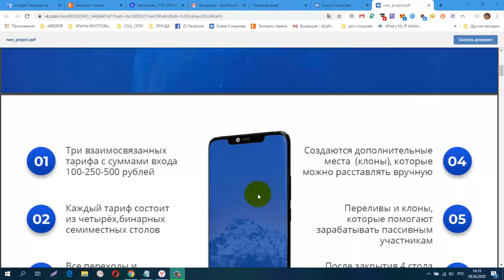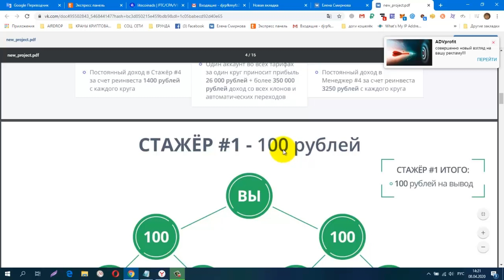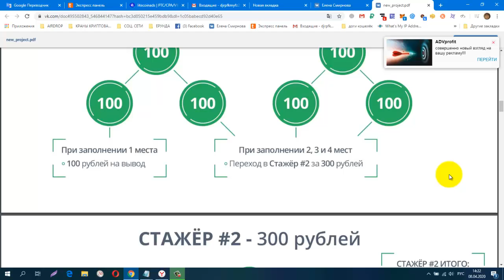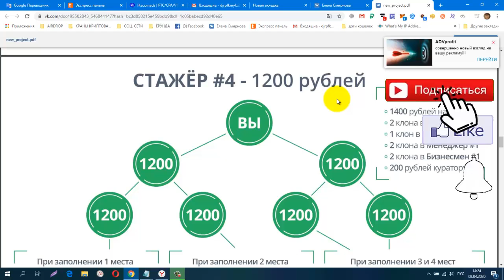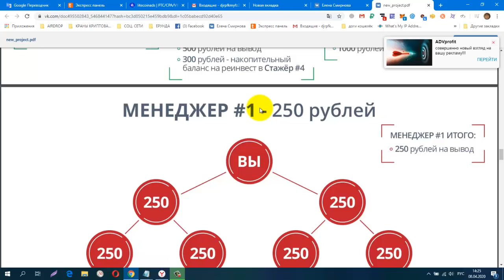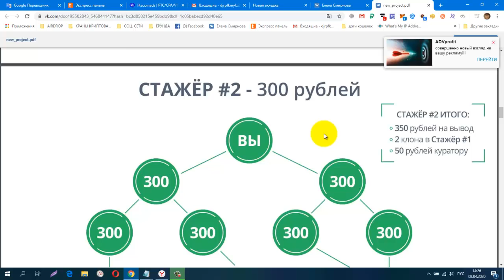СКОРО ПРЕДСТАРТ ВХОД ОТ 100Р, МАРКЕТИНГ ПЛАН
Маркетинг
Мой Новостной чат.
ССЫЛКА НА ЧАТ
СОЦ. СЕТИ , РЕФЕРАЛЫ В ЛЮБОЙ ПРОЕКТ!
CashJuice
gohubz.
РАСШИРЕНИЯ ДЛЯ ПАССИВНОГО ЗАРАБОТКА И РЕКЛАМЫ
постепенно будут добавляться новые краны.
Мои дополнительные ютуб каналы
ССЫЛКА НА НОВОСТНОЙ ЧАТ VK.
Бесплатная Реклама. Заработок в Интернете.
Домашний Бизнес в Интернет. Реклама.
Бесплатная Реклама, Для Всех !